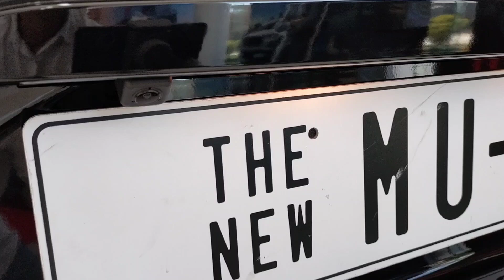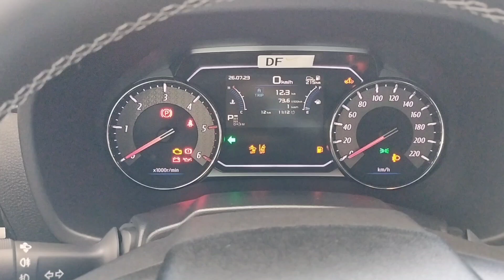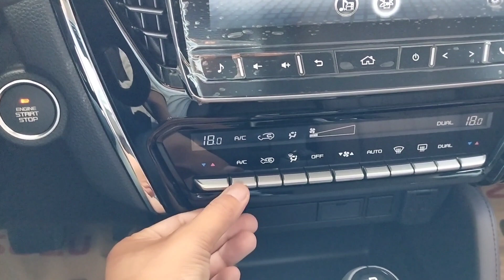NEW ISUZU MU-X Revolution 2024 - Luxury SUV | Exterior and Interior Details